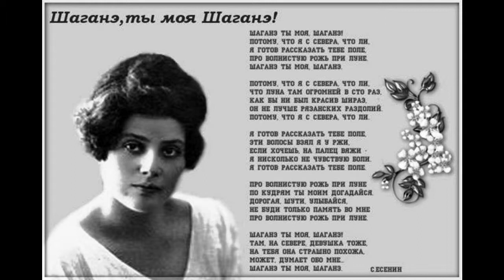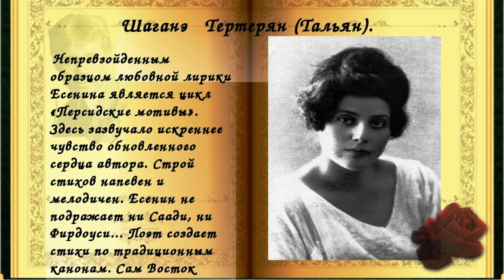Шаганэ ты моя, Шаганэ! Майский Жук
Слова: С.Есенин

 synthesizer
Шаганэ * ты моя, Шаганэ!
Потому, что я с севера, что ли,
Я готов рассказать тебе поле,
Про волнистую рожь при луне.
 sax & violin
Что луна там огромней в сто раз,
Как бы ни был красив Шираз,
Он не лучше рязанских раздолий.
 Эти волосы взял я у ржи,
 Если хочешь, на палец вяжи -
 Я нисколько не чувствую боли.
  synthesizer
По кудрям ты моим догадайся.
Дорогая, шути, улыбайся,
Не буди только память во мне
Там, на севере, девушка тоже,
На тебя она страшно похожа,
Может, думает обо мне.
 guitar solo "Шаганэ"

* Шаганэ - учительница армянской школы в Батуми
   Шаганэ Нерсесовна Тальян.